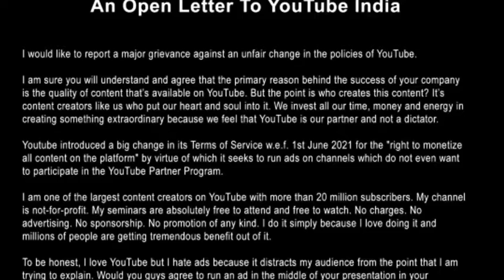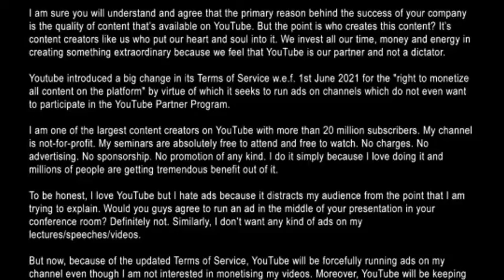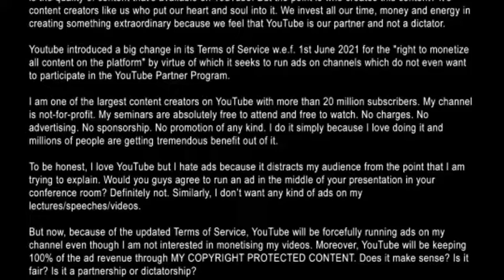Sandeep Maheshwari an open letter to youTube india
about video :-
In this video, you have been told about the letter Sandeep Sir has written to YouTube India, the rest of your opinion, please comment on this issue and tell me